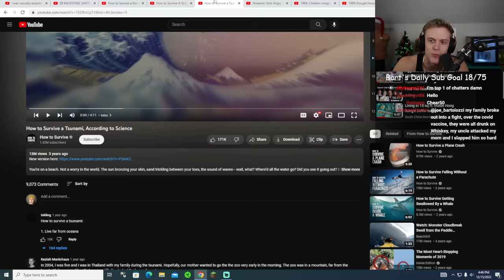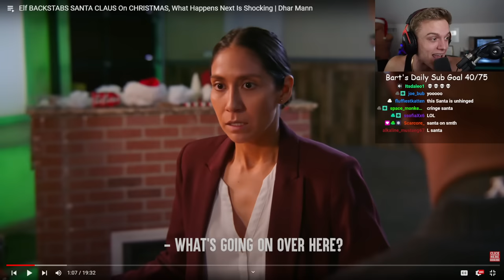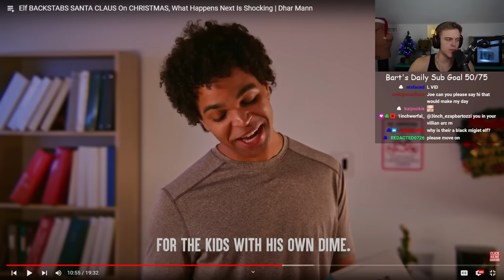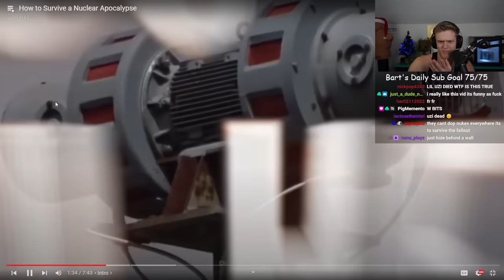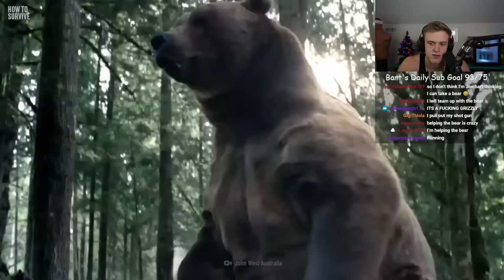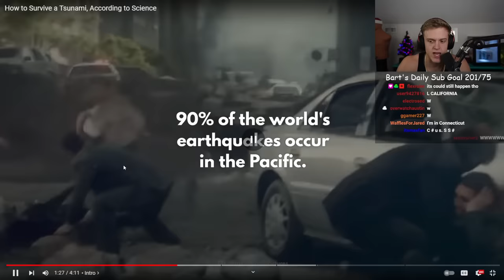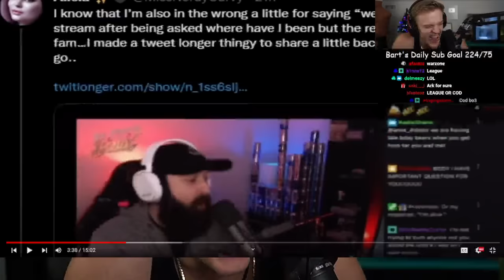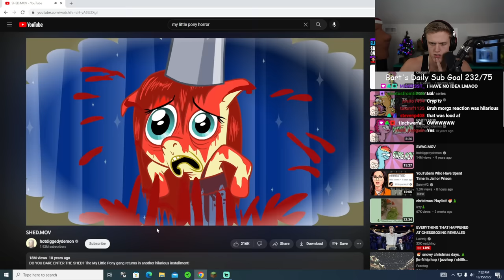Dhar Man Joe Bartolozzi Reaction 49